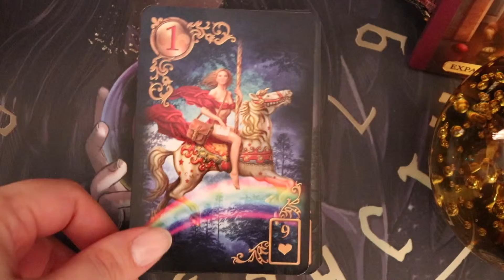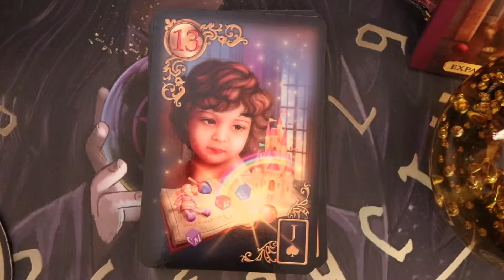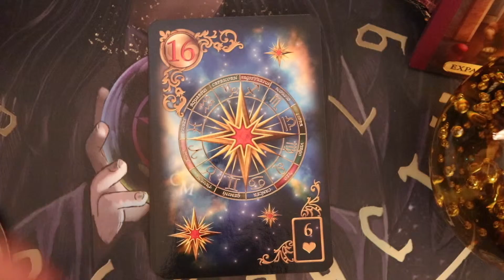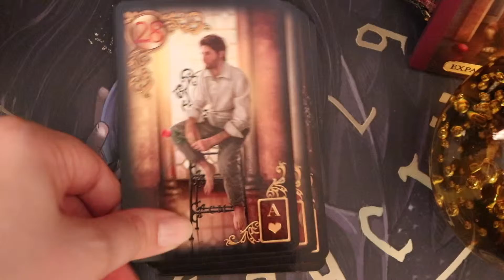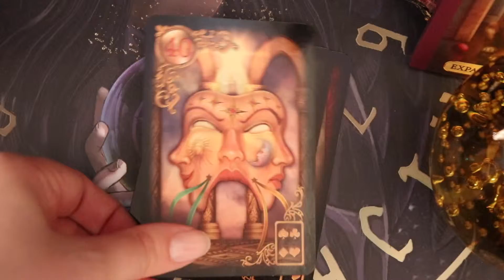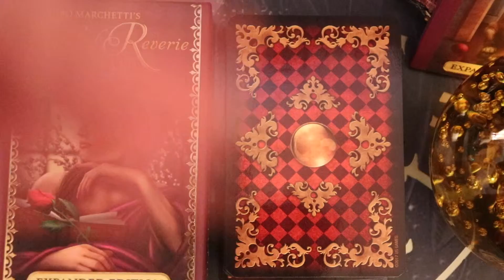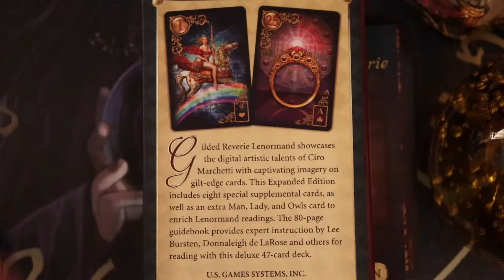Gilded Reverie Lenormand Deck By Ciro Marchetti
Lenormand Deck Review & Walkthrough:

Gilded Reverie Lenormand Deck By Ciro Marchetti (Expanded Edition).

Warmest Wishes,

🧡 Kindest Mirror 🧡